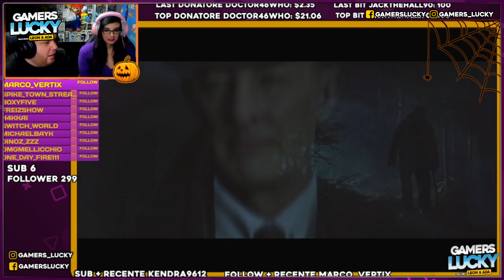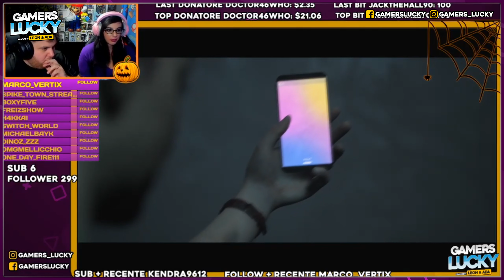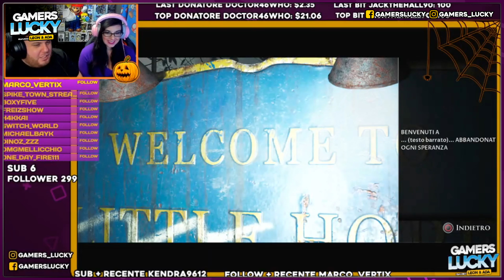MIGLIORE di Until Dawn...Oppure NO? - Little Hope - Recensione 4K ITA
👾ACQUISTA Little Hope al Prezzo + Basso qui

Salve a tutti e benvenuti ci siamo presi un pò di tempo ma finalmente abbiamo deciso di dare la nostra opinione in questa Recensione di LITTLE HOPE, secondo gioco dell'antologia Horror iniziata con Man of Medan.
La recensione è completamente senza spoiler fatta eccezione dell'ultima parte, tranquilli abbiamo inserito un avviso prima.